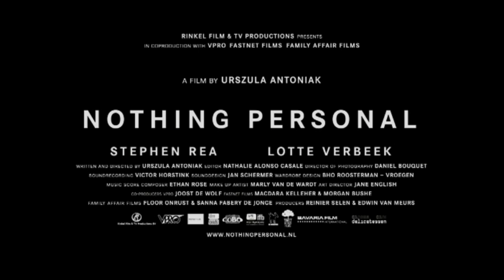2009 - Nothing Personal - Trailer - German - Deutsch - Lotte Verbeek